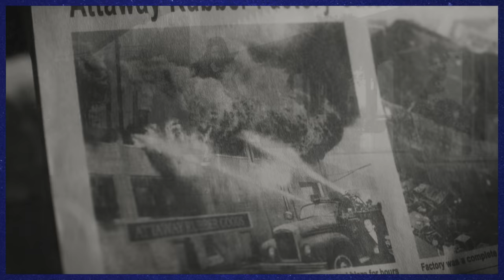A GIRL NAMED JO | Season 2 | Ep. 4: “Buy Cheap, Buy Twice”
Cathy grows suspicious of her older brother.

ABOUT A GIRL NAMED JO
In 1960’s Attaway, prim and proper Cathy Fitzroy’s life is turned upside down when she meets Jo Chambers, Together, the two amateur sleuths will uncover the dark secrets of their town… secrets that involve their own families.